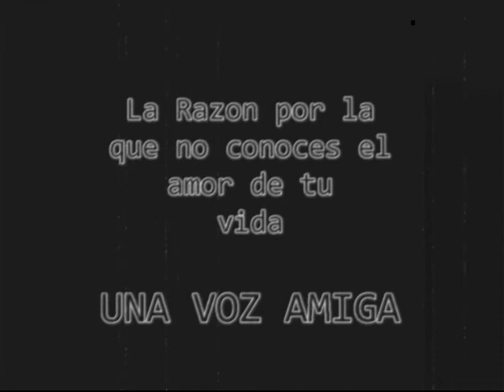Me gusta pero como saber si es la persona correcta?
✅Hola como estas les traigo algo super importante, Como encontrar el Amor de tu vida AVERIGUA en que estas fallando.

¿COMO SABER QUIEN ES EL AMOR DE TU VIDA?

Muchas veces nos preguntamos cuando y como conoceremos la persona correcta que nos llene y nos de felicidad, algunos nos apresuramos y creemos haber encontrado el amor, pero con el pasar del tiempo te das cuenta de que no era así, si no mas bien que por culpa de la
prisa, no viste la persona que llego a tu vida y eso que te gusto.

puff fue momentáneo, se fue. para mi la persona correcta no es la que tiene mas virtudes ni la mas bonita ni mucho menos la mas inteligente la verdad es algo que no se puede describir algo que a pesar de sus defectos lo sientes y no tienes dudas de darle todo lo que tu tienes, pero ey !! vamos a calmarnos, no todo lo que brilla es oro así que tomate la molestia de conocer la persona sus gustos sus fobias sus miedos y sueños después de un tiempo de conocerlo un poco  haz una balanza pregúntate si quieres eso para tu vida realmente, pregúntate ¿esta persona será la correcta? aunque si lo piensas bien siempre habrán cosas que te harán dudar.

yo creo que antes de idealizar una pareja debemos ser nosotros lo que buscan los demás y cree me te equivocaras y sufrirás mucho porque la esta llena de aciertos y errores para ganar
hay que perder y no te desesperes los tiempos de Dios  son perfectos y si no ha llegado es porque seguro en estos momentos. Dios la esta formando para ti